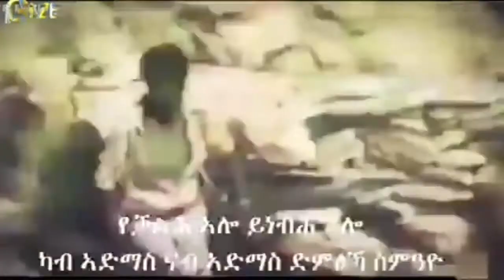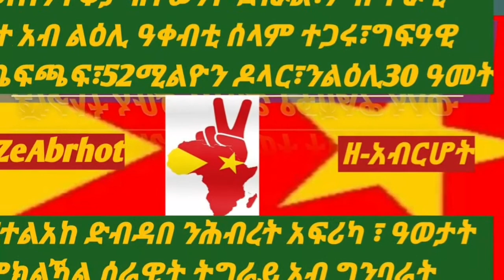ZeAbrhot ዘ አብርሆትንህዝብና ድምፂ ንኩኖ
መጠንቀቕታ ዝተውሃቦ ጀነራል፣ምሽጥራዊ ዘተ አብ ልዕሊ ዓቀብቲ ሰላም ተጋሩ፣ግፍዓዊ ጨፍጫፍ፣52ሚልዮን ዶላር፣ንልዕሊ30 ዓመት ፣ ዝተልአከ ድብዳበ ንሕብረት አፍሪካ ፣ ዓወታት ምክልኻል ሰራዊት ትግራይ አብ ግንባራት